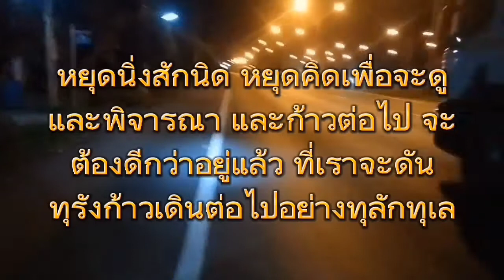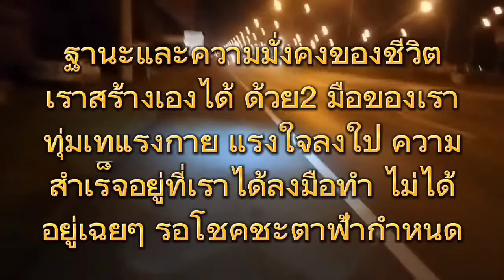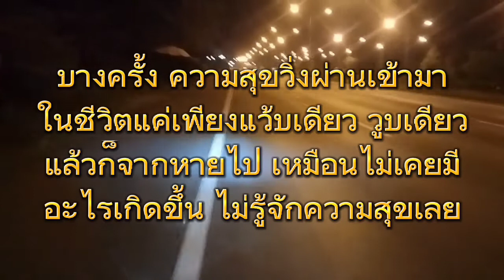ชีวิต บทความเตือนตน คติเตือนใจ